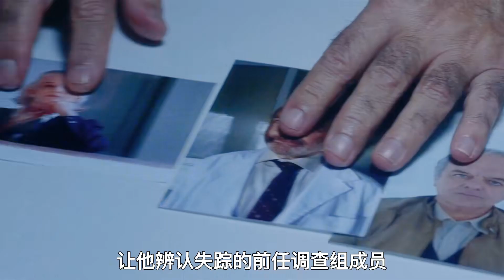懷疑家里有鬼，男子裝了攝像頭，哪想到拍到的東西就在他的身后